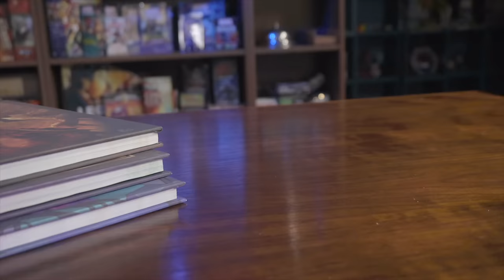Culinary Anachronism – Bylaw & Order S2E07 || Dice Friends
The team meets the mysterious Marlowe and sits down to compare their notes.

WRITTEN & RUN BY Kathleen De Vere
FEATURING: Cameron Lauder, Ian Horner, Ben Ulmer, and Benjamin Wheeler
ILLUSTRATION: Featherweight
RECORDING & TECH LEAD: Paul Saunders
EDITING: Jordynne Hatton & Graham Stark
INTRO: MangledPixel
PRODUCTION DESIGN: Graham Stark

DND